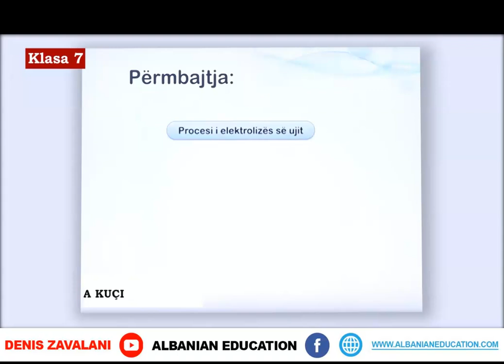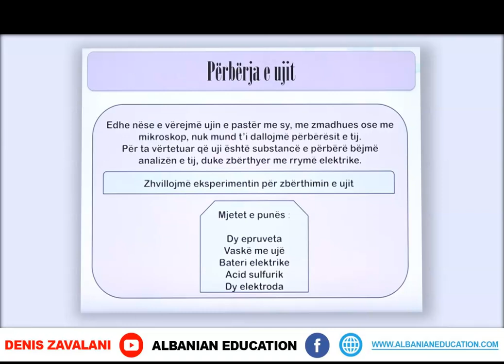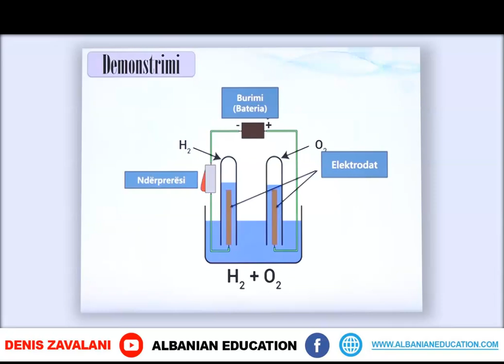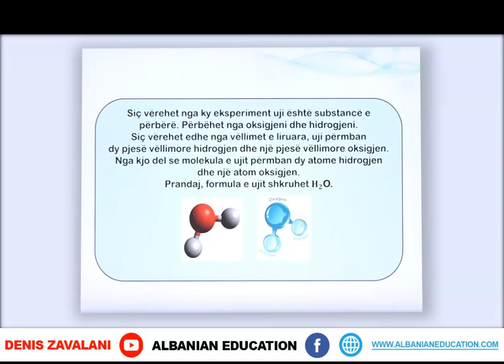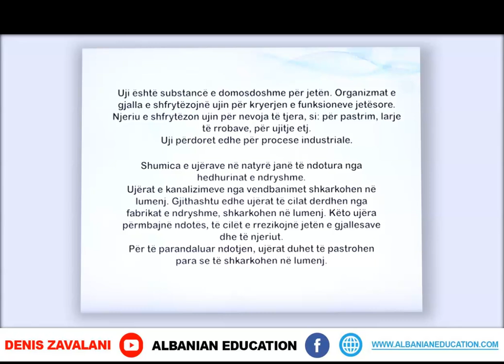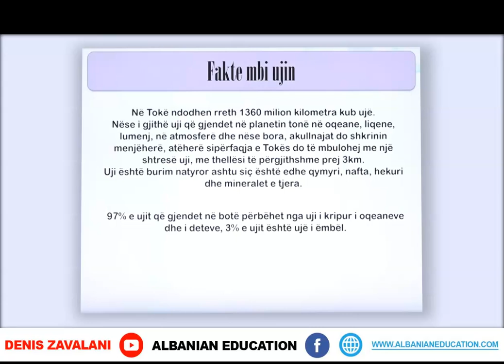7 07 049 Java 25 Kimi përbërja e ujit